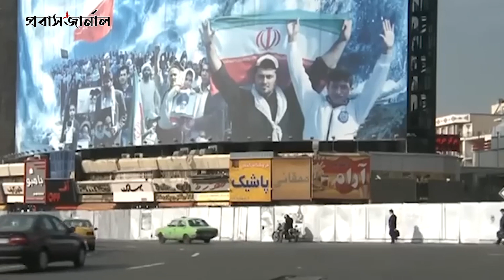হিজাব না পরা নারীদের শনাক্তে ক্যামেরা বসাচ্ছে ইরান | Probash Journal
ANTI-PIRACY WARNING
Protect by Probash Journal Authority